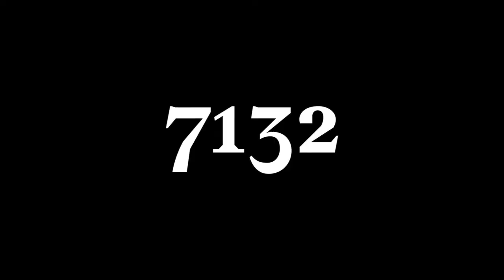Bond Inspired Hotel Lifestyle Photography for 7132 Hotel, Vals Switzerland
It's model day! In a 1960s James Bond inspired photoshoot, models, wearing vintage fashion, emanate and bring to life the fantasy world that is the 7132 Hotel. With shots inside the Hotel, on winding mountain roads, and utilizing the Hotel's helicopter we are excited to show you some behind the scenes from the day!

Facebook.com/GlobalImageCreation,